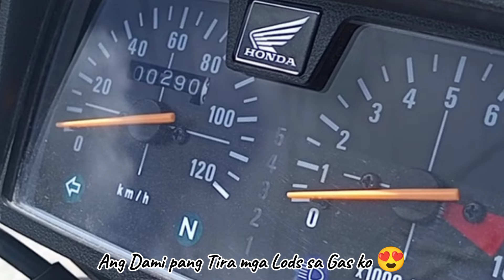First Long Ride Ng Honda TMX 125 ko | Sobrang Tipid sa 120 KM napaka Smooth